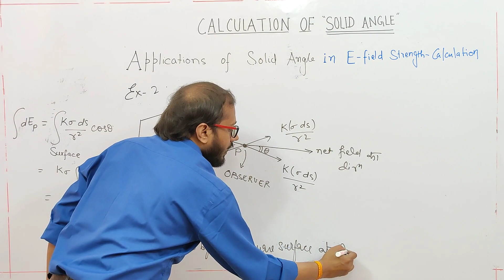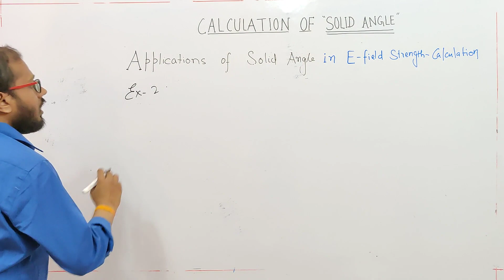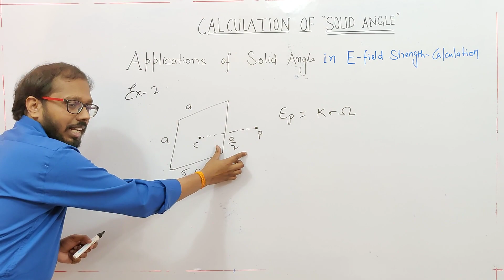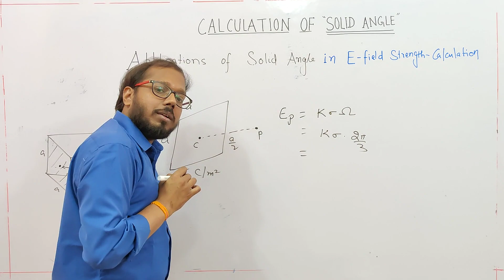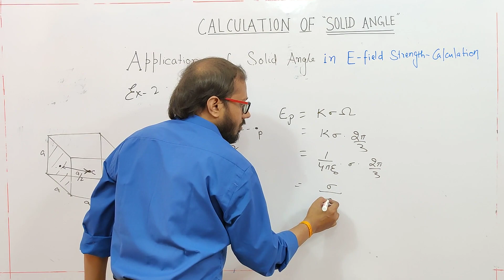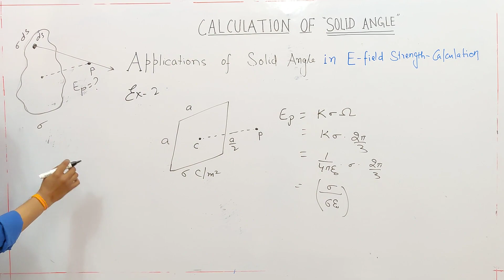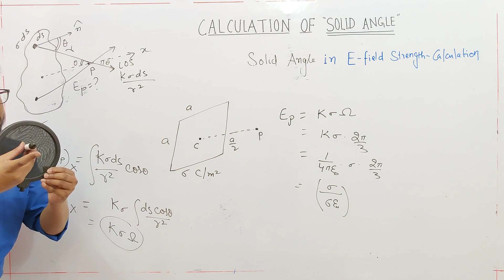Electrostats | Lecture 5 | Part 5 | Application of Solid Angle - 2 | PDK Sir